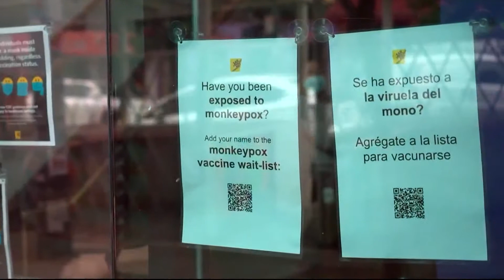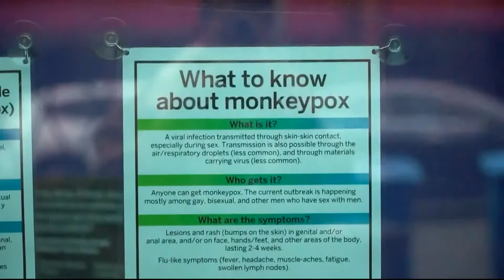More than 200 monkeypox cases across DC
Here's how getting vaccinated for the virus has been going throughout the DMV.